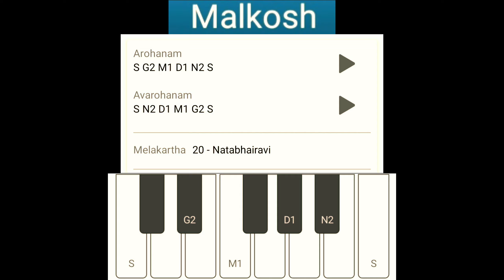jaya hanuma jaya hanuma sitarama priya sri hanuma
Writer - Aakella Vibheeshana Sharma
Singer - Lokanadham Karada
Raga - Malkosh

Lyrics & Notation

జయ హనుమా జయ హనుమా
సీతారామ ప్రియ శ్రీ హనుమా

శ్రీరామదూతా శ్రితపారిజాతా
అంజనాసుతా అద్భుత చరితా

త్రిమూర్త్యాత్మకా త్రిలోక పూజిత
త్రిదశ సన్నుత త్రిగుణాతీతా

భీమరూపధర భీమ సహాయక
భయ నివారణా భక్త పాలనా

సమీరకుమార సమానరహితా
సద్గుణశీలా సదా జయంకర

లయకరాంశజా లక్ష్మణ రక్షక
లంకా శిక్షక లంకా దాహక

సుగ్రీవ సచివా సువర్ణ గాత్రా
సురసామోహక సుగుణ భూషణా

కదళీవనప్రియ కామరూపధర
సహజ కుండల స్వర్ణోపవీతా

భూతప్రేత పిశాచాదిహరణా
పరబలమాయా శక్తి విదారణ

అహిమహి రావణ జీవన హరణా
గ్రహబాధా నిర్మూలన చతురా

సర్వ వశంకర సర్వాకర్షక
సంజీవరాయా సకీర్తి సాంద్రా

సకలాస్త్ర శస్త్ర శక్తి నివారణ
సకల కళామయ సాధు జీవనా

శివ స్వరూప శీఘ్ర వరప్రద
శ్రీ గుణశోభిత సీతార్తిహరణా

క్రోడాశ్వ వానర మృగేంద్ర ఖగేంద్ర
పంచాననవర పరమ పవిత్రా

అజాఢ్యారోగ్య వాక్పటుత్వద
బుద్ధి బల ధైర్య విజయ ప్రదాతా

శ్రీరామప్రియ శ్రీ విజయధ్వజ
సమానరహితా సకల శుభంకర

जय हनुमा जय हनुमा - सीताराम प्रिय श्री हनुमा
jaya hanumā jaya hanumā - sītārāma priya śrī hanumā

s° s° s° s°  S° n  D n d  N s° n  d n D m - g M  n d d d n  S° s° g°  N S°

श्रीरामदूता श्रितपारिजाता अंजनासुता अद्भुत चरिता
śrīrāmadūtā śritapārijātā an̄janāsutā adbhuta caritā

M M m  M M  g g  m d m  g s S  m g m  m n d  d n  S° s° s°  g° n S°

त्रिमूर्त्यात्मक त्रिलोक पूजित त्रिदश सन्नुत त्रिगुणातीता
trimūrtyātmakā trilōka pūjita tridaśa sannuta triguṇātītā

m M  M m M  g m d m  g s s s  m g m  m n d  d n  s° s° S°  g° n S°

भीमरूपधर भीम सहायक भय निवारणा भक्त पालना
bhīmarūpadhara bhīma sahāyaka bhaya nivāraṇā bhakta pālanā

M m  M m  m m  G m d m  g s s s  m g m  m n d  d n  S° s°  g° n n S°

लयकरांशजा लक्ष्मण रक्षक लंका शिक्षक लंका दाहक
layakarānśajā lakṣmaṇa rakṣaka laṅkā śikṣaka laṅkā dāhaka

m m m M  m m  G m d m  g s s s  m g M  n d d n  S° S°  g° n s° s°

सुग्रीव सचिवा सुवर्ण गात्रा सुरसामोहक सुगुण भूषणा
sugrīva sacivā suvarṇa gātrā surasāmōhaka suguṇa bhūṣaṇā

m M m  m m M  g m d m  g s S  m g M  n d d n  s° s° s°  g° n n S°

कदलीवनप्रिय कामरूपधर सहज कुंडल स्वर्णोपवीता
kadaḷīvanapriya kāmarūpadhara sahaja kuṇḍala svarṇōpavītā

m m M  m M m m  G m  d m g  s S  m g m  m n d  d n  S° S° s°  g° n S°

भूतप्रेत पिशाचादिहरणा परबलमाया शक्ति विदारण
bhūtaprēta piśācādiharaṇā parabalamāyā śakti vidāraṇa

M M  M m  m G  m d m  g s S  m g m m  m n d  d n  S° s°  s° g° n s° s°

अहिमहि रावण जीवन हरणा ग्रहबाधा निर्मूलन चतुरा
ahimahi rāvaṇa jīvana haraṇā grahabādhā nirmūlana caturā

सर्व वशंकर सर्वाकर्षक संजीवराया सकीर्ति सांद्रा
sarva vaśaṅkara sarvākarṣaka san̄jīvarāyā sakīrti sāndrā

M m  m M  m m  G m d m  g s s s  m g M m  m n D n  s° S° s°  g° n S°

सकलास्त्र शस्त्र शक्ति निवारण सकल कलामय साधु जीवना
sakalāstra śastra śakti nivāraṇa sakala kaḷāmaya sādhu jīvanā

m m M m  M m  G m d m  g s s s  m g m  m m n d  d n  S° s°  g° n n S°

शिव स्वरूप शीघ्र वरप्रद श्री गुणशोभित सीतार्तिहरणा
śiva svarūpa śīghra varaprada śrī guṇaśōbhita sītārtiharaṇā

m M  m M M  G m d m  g s s s  m g m m  m n d  d n  S° S° s°  g° n S°

क्रोडाश्व वानर मृगेंद्र खगेंद्र पंचाननवर परम पवित्रा
krōḍāśva vānara mr̥gēndra khagēndra pan̄cānanavara parama pavitrā

M M m  M m m  g m d m  g S s  m g M  n d d n  s° s° s° s°  g° n S°

अजाढ्यारोग्य वाक्पटुत्वद बुद्धि बल धैर्य विजय प्रदाता
ajāḍhyārōgya vākpaṭutvada bud'dhi bala dhairya vijaya pradātā

m M M  M m  G m d m  g S  m g m  n d D n  s° s° s° s°  g° n S°

श्रीरामप्रिय श्री विजयध्वज समानरहिता सकल शुभंकर
śrīrāmapriya śrī vijayadhvaja samānarahitā sakala śubhaṅkara

M M  M m m  G m d m  g s s s  g M m  n d d n  s° s° s° s°  g° n s° s°